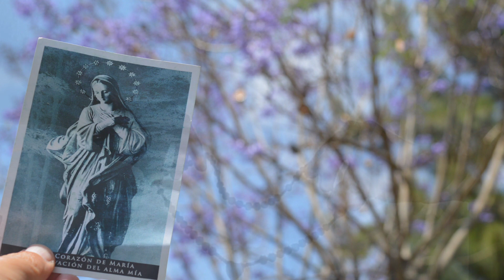Consagración a la Inmaculada Concepción de Maria - Intención del Mes de Junio 💙✨